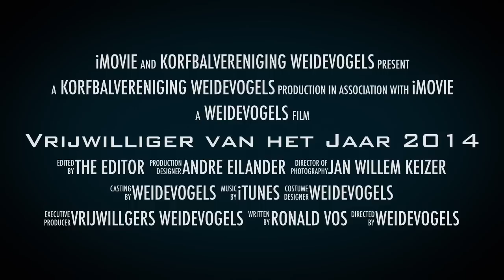Vrijwilliger van het Jaar 2014